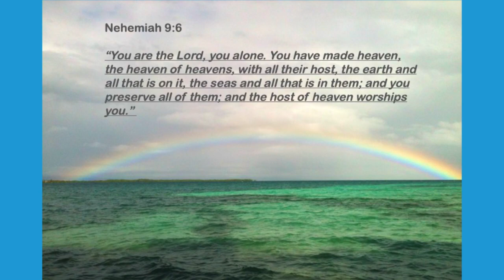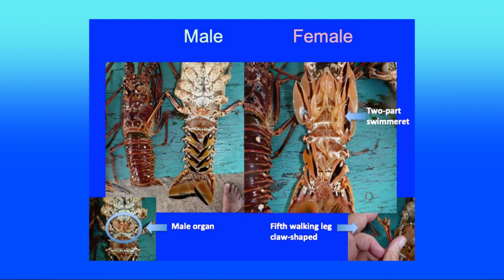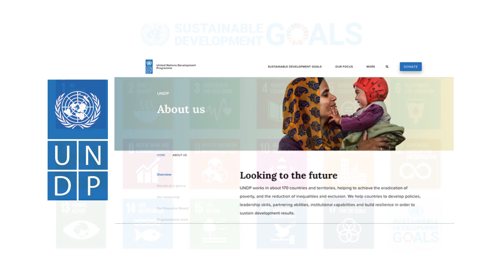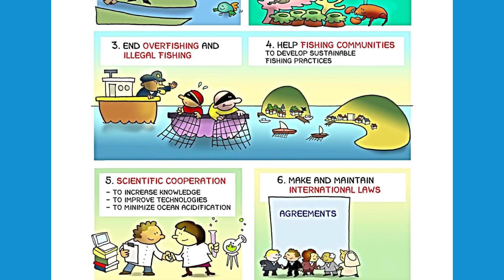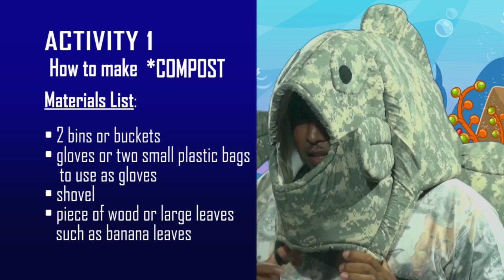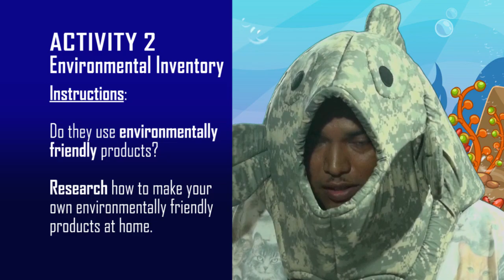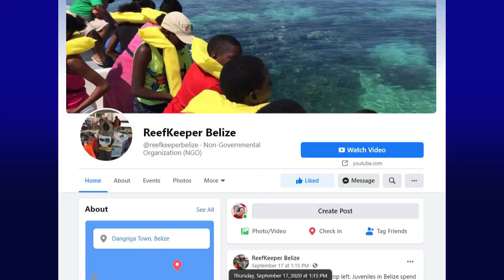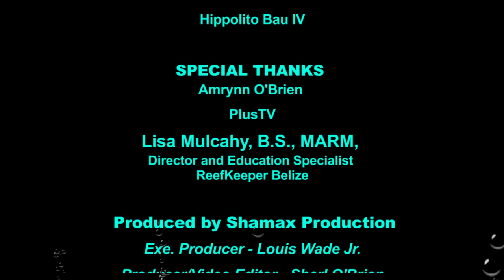REEFKEEPER BELIZE MINI SERIES - EPISODE 3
PRODUCED BY SHAMAX FOR REEFKEEPER BELIZE
822-2536